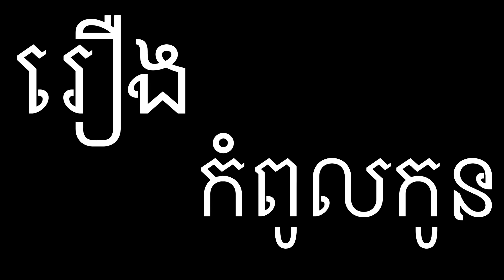កំពូលកូន / Top child / ពីនំស្រួយMaMa, New comedy clip 2022 from Para_Film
រឿងកំពូលកូន ( សើចៗៗរឹងពោះ )
បើបងប្អូនប៉ះចំកូនចឹងវិញគិតម៉េចដែរ?😂